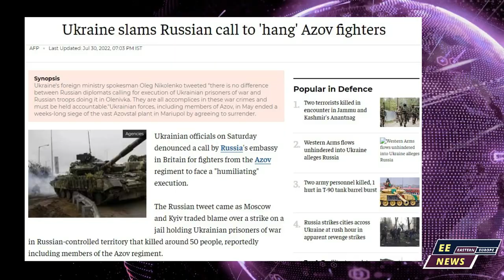Ukrainian Soldier - Symbol of Azovstal Defenders after Russian Captivity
“Ukrainian soldier Mykhailo Dianov is among the fortunate ones: in contrast with some of his fellow POWs prisoners of war, he survived russian captivity."
He was detained after fighting to defend the Azovstal steel works in Mariupol earlier this year.  Mykhailo is one of the 205 Ukrainian prisoners of war released on Wednesday night, 21st of September.

As a one-person project, a coffee from you would keep me in good shape for creating more and more videos, news reports and investigations. Thanking you in advance!